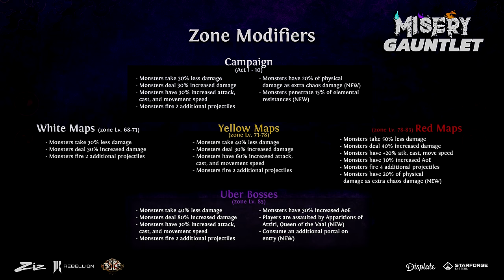The Gauntlet is back! ...DEADLIER THAN EVER!!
Announcing the Ziz X Shopify Rebellion MISERY GAUNTLET Path of Exile Racing event!

We will also be running some community wide events on Twitch for fundraisers! More info on these fundraisers will come soon! We will definitely bring back the crowd favorite Stream vs Stream!

Top Donators will be displayed on the League Page as well for an extra thank you! Make sure you include your username in your donation that would like thanked!

If you are a community member and you would like to contribute in some special way please contact Viyro on Discord. Username: Viyro

If you'd like to keep an eye on the progress of the event as a whole, be sure to check back here for some Jousis x Skryah highlights of the event!